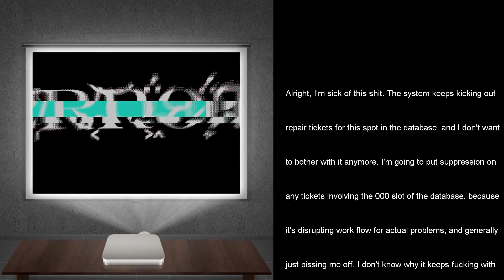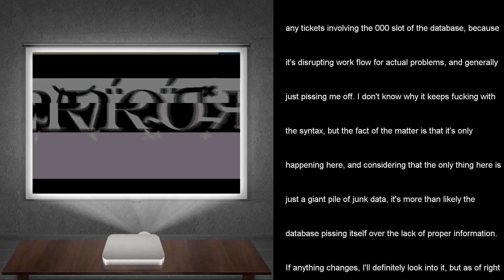SCP-000 | I w̴íll nót śtóp ṡc̸̛r̴éám̶i̸͛n̵g̸͒ ̸̇u̸̿n̶t̴i̴l̶̿ ̵͕̓I̵̗̔ ̶̱͛a̴̧̎m̷̠͘ ̵͙̐f̷͍̽r̷̨͝ȅ̴͜ḙ̸͘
Narrator, SCP-000 - Andrew Vinson